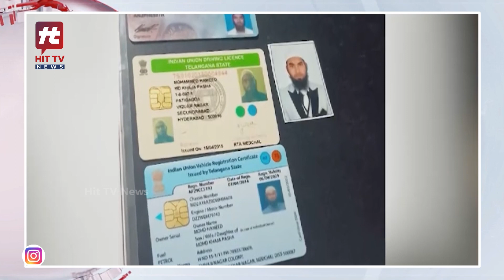మత మార్పిడే లక్ష్యంగా ఉగ్రదాడులు..| Terrorist Attacks Aimed At Religious Conversion@Hittvtelugunews